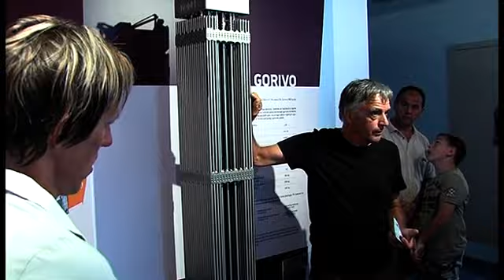Prvo leto v Svetu energije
VRBINA - V Svetu energije, gre za interaktivno multimedijsko središče v lasti družbe Gen energija, so zabeležili prvo leto delovanja. Tako so tokratne delavnice, ki jih sicer pripravljajo vsako prvo soboto v mesecu, izkoristili za predstavitev novega eksponata.